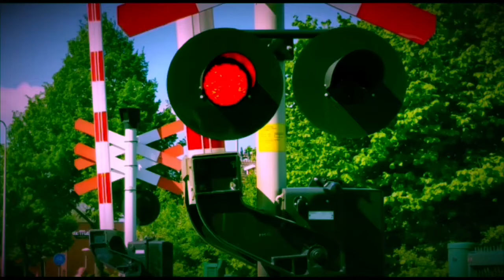Spoorwegovergang Zwolle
ICMm naar Roosendaal